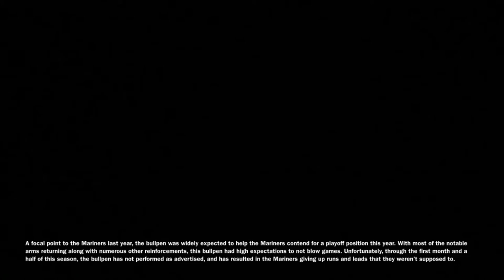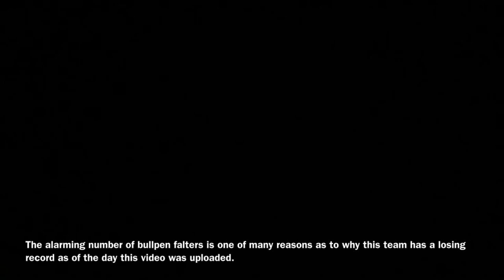Mariners: Bullpen Regression (2022)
In typical Mariners fashion, the bullpen has taken a huge step back from what it was last year. Instead of the world beaters from last year, we get a dumpster fire this year that resulted in the team losing some very winnable games or delivering the kill shot in games we were already losing. Drew Steckenrider and Diego Castillo have been the biggest disappointments from the bullpen this year.